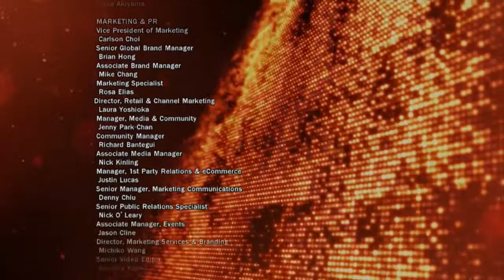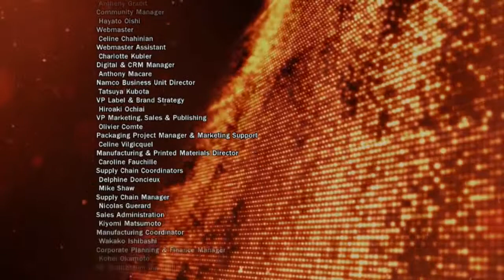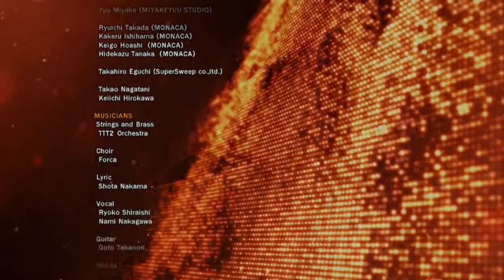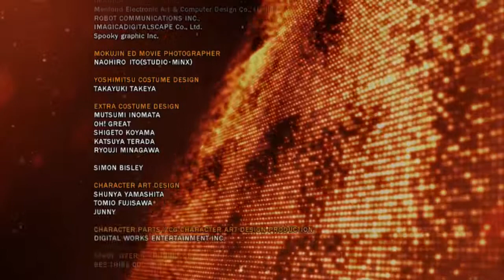Tekken Tag Tournament 2 Gameplay (Wii U Edition) - Alex/True Ogre